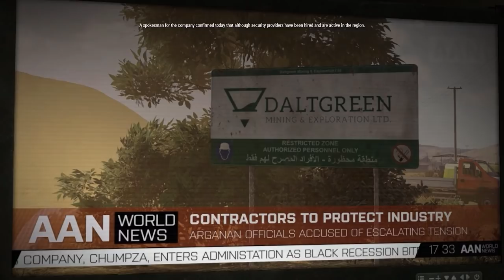ArmA 3 - Humanitarians Doing Humanitarian Things 2 [African Boogaloo]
IDAP and the United Nations are back to spread Peace and Love to some Western Saharan nation while jamming to Africa by Toto. totally wholesome and peaceful video!

Mods Used:
D2X DMOrchards 2035 Crossover mod
Community Upgrade Project
COXHOUND Content mod
3CB Factions mod
RHS:USAF
RHS:GREF
RHS:AFRF